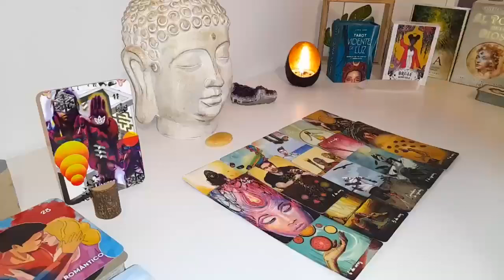CANCER I MISS YOU, I LOVE U, TAKE ME BACK!" FROM NO CONTACT...TO A NEW BEGINNING! 😍LOVE TAROT ❤️